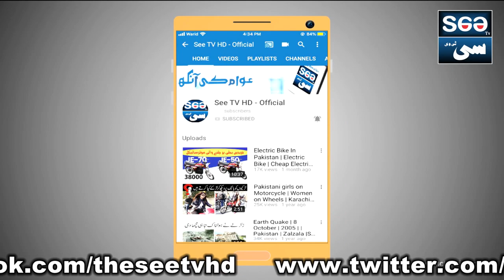Imported DC Energy Saver Iron In Wholesale Price | Electric Kettle and Vacuum Bottle in Cheap Rates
DC Japanese Iron Electric Cattle Aur Thermos Sasti Qeemat main